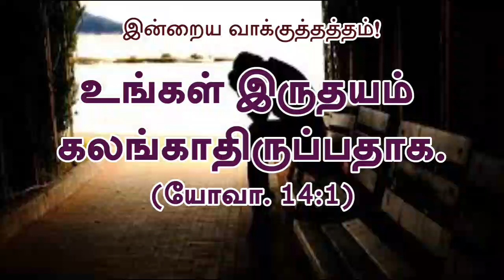Today's Rhema :: 3rd February 2021 :: BRO.GODWIN MOSES